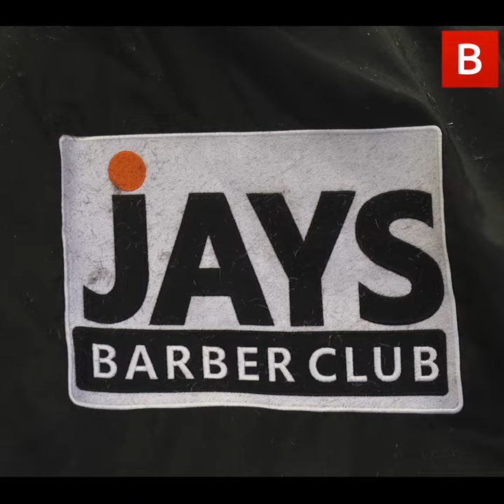Belfast barber to give homeless hope with haircutting academy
A pair of scissors and the relentless pursuit of a perfect haircut is offering some of Belfast’s homeless community the hope of a better life.

Jay Millar will use his skills as a top barber to give a number of mainly young men the chance of escaping the cycle of drug addiction and rough sleeping or sofa surfing that blights their lives.

A new ‘academy’ will see around eight or nine people put through a barbering course at a city square which sits at the epicentre of an ongoing debate about how Belfast is dealing with the problems of homelessness and drug use.